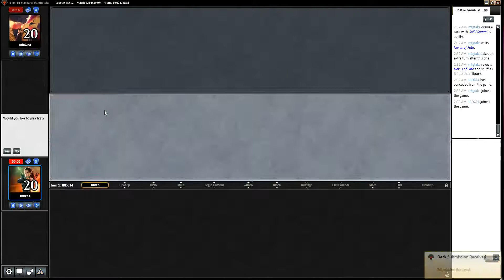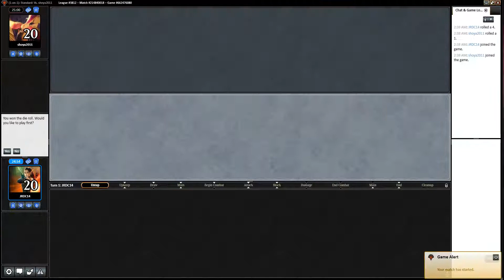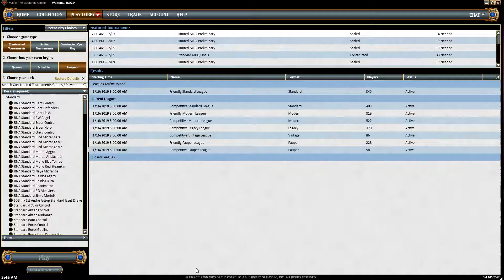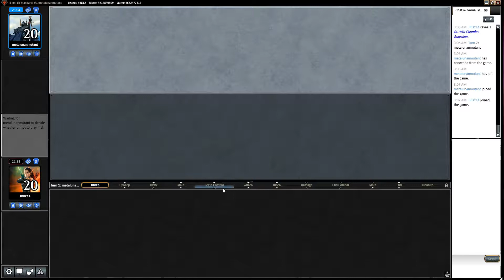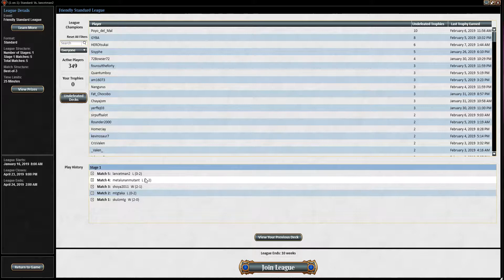Standard Jund Midrange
Today we play the last wedge for Green Black. We test out the first look at Jund Midrange. This list felt pretty strong, but has some room for improvement.